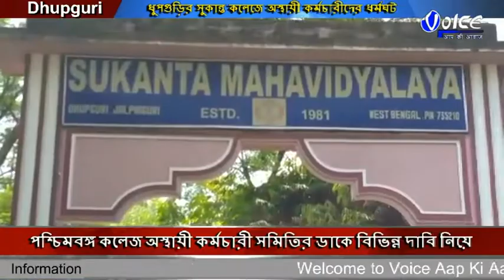North Bengal Voice News Package 02.09.2019